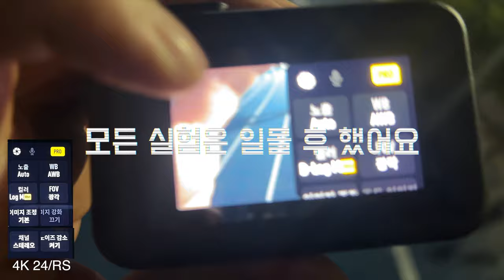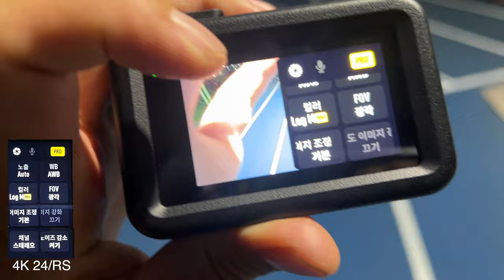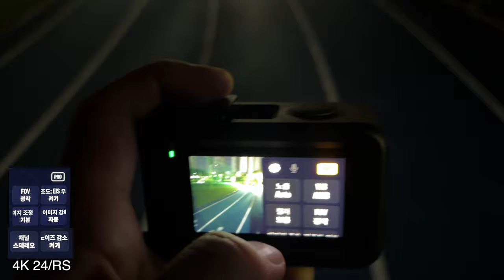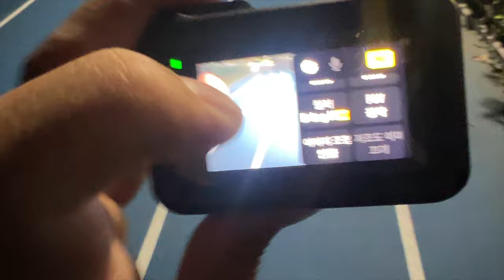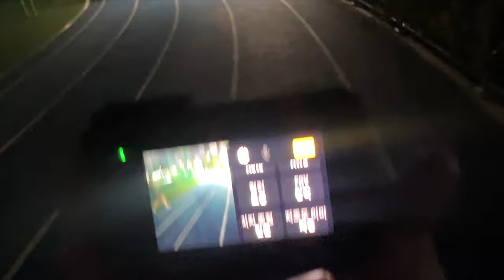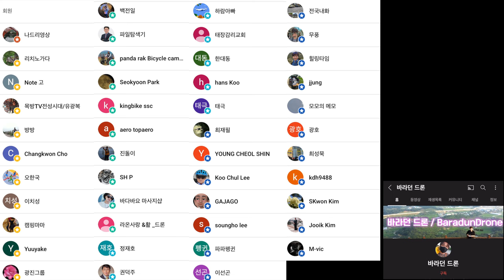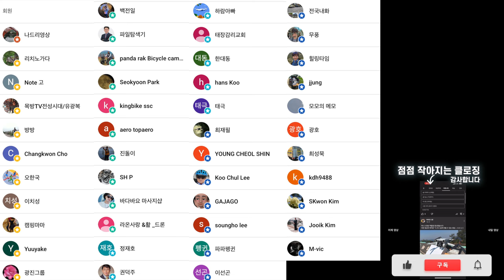DJI Action 4 액션캠 리뷰 액션 4 저조도 설정 종결 이렇게 설정하는 것이 좋아보여요 액션캠으로 이제 모든 시간을 촬영해보세요~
2차 편집 또는 퍼나르기 또는 링크 악의적이지만 않다면 다 괜찮습니다

ㅡㅡㅡㅡ

1. 바라던드론 구독자 모임입니다.
2.공지 확인 및 투표 참여 하셔야 합니다.
3.최대 인원은 100명입니다. (가득 차면 못들어가요)

ㅡㅡㅡㅡ

바라던 장비

윈드가드
ㅡㅡㅡㅡ